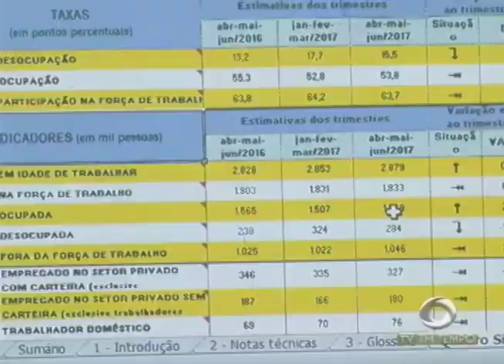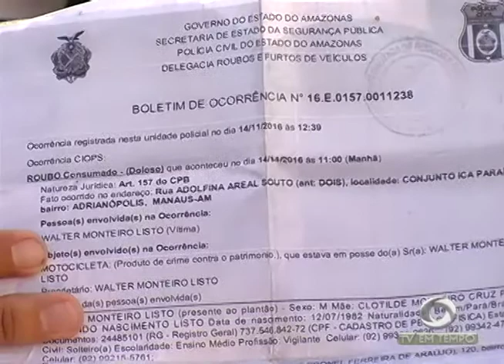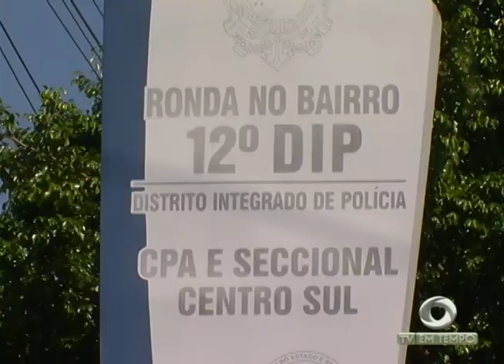BOLETIM EM TEMPO (17.08.2017) NOITE